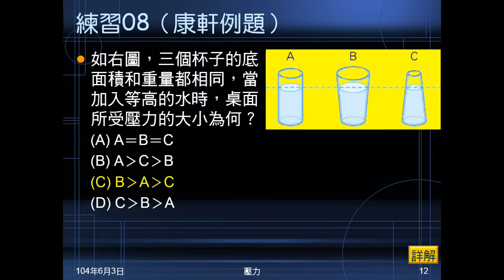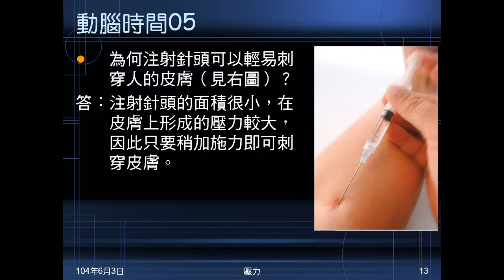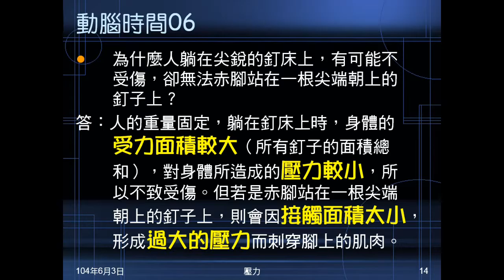103學年國二理化 常見的力16：練習08、動腦時間0506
練習08是不同樣式，但同底面積、等重杯子，裝了相同高度的水，問桌面所受壓力大小次序。動腦時間05問為何針頭可以輕易刺入皮膚。動腦時間06問為何以輕易躺釘床，卻不能踏一根釘子。